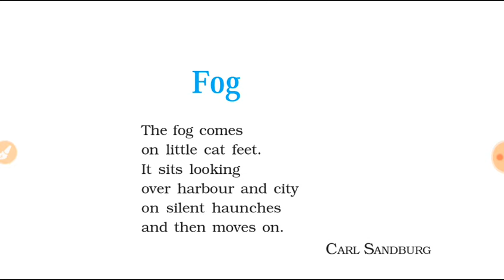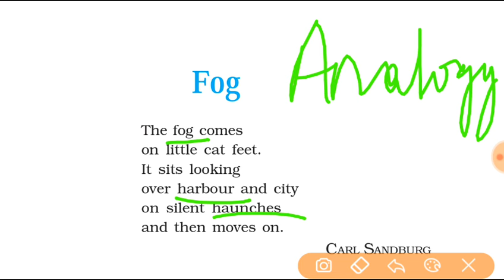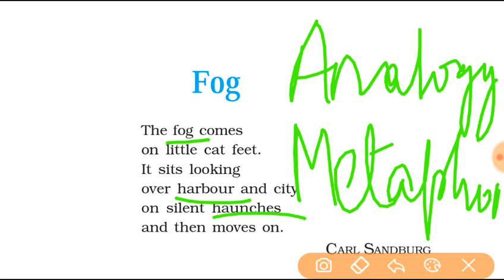Fog poem class 10th English book first flight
Class10 English poem Fog